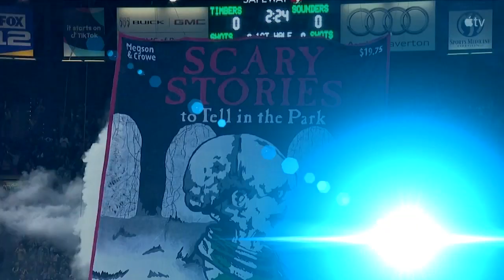Sounders FC en Acción Episode 4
Show aired on Univision Seattle on April 22nd.